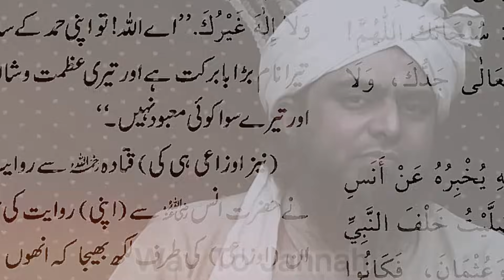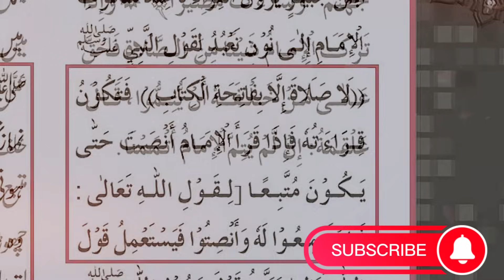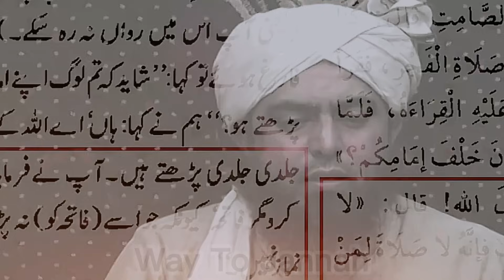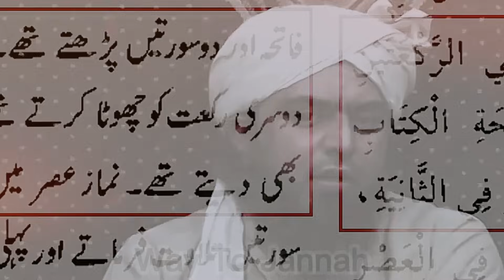Namaz Me Emam Ke Peechy Kya Prdhtey Hein | Way To Jannah | Engineer Ali MIrza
Namaz Me Emam Ke Peechy Kya Prdhtey Hein | Emam Ke Peechy Namaz | Way To Jannah | Engineer Ali MIrza Explain By Engineer Muhammad Ali Mirza
Engineer Muhammad Ali Mirza Karbla
Engineer Muhammad Ali Mirza Emotional
Engineer Muhammad Ali Mirza Status
Engineer Muhammad Ali Mirza Short Clips
Engineer Muhammad Ali Mirza Attacked Video

credit: all goes to orignal creator